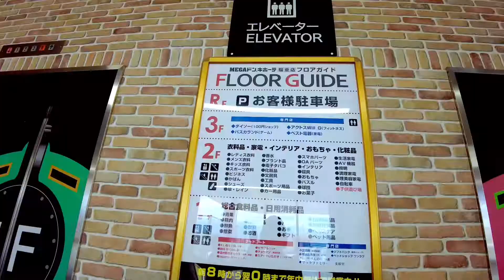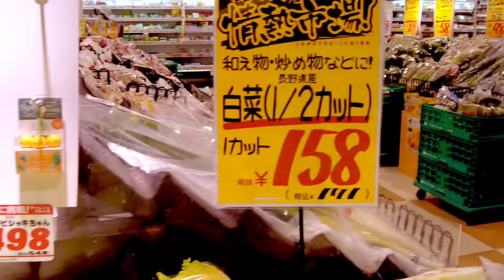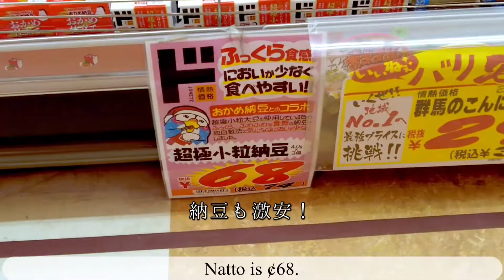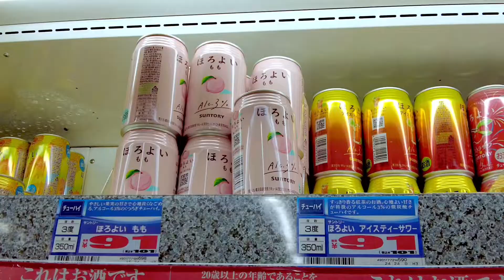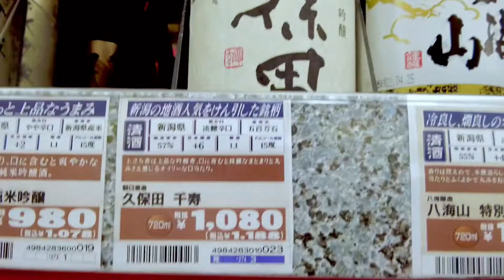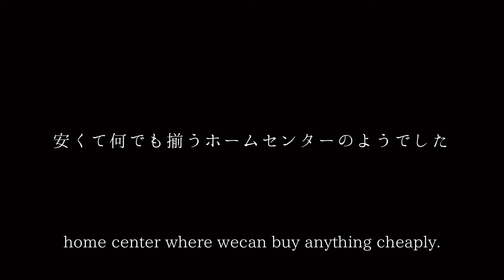Difference between 🇯🇵and🇸🇬 【DON DON DONKI edition】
When I returned to Japan temporarily, I took video at Mega Donki in Fukuoka and Donki in the city.